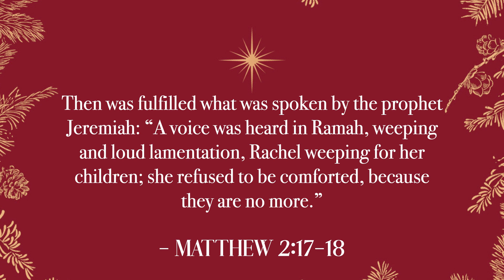December 22nd: Pastor CJ, The Dawning of Redeeming Grace